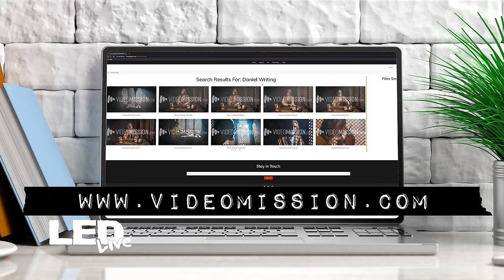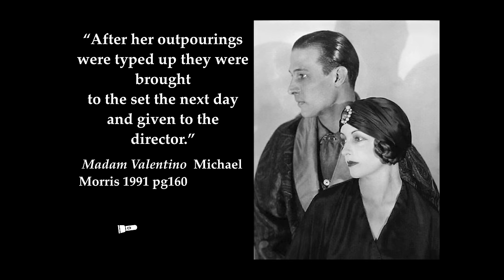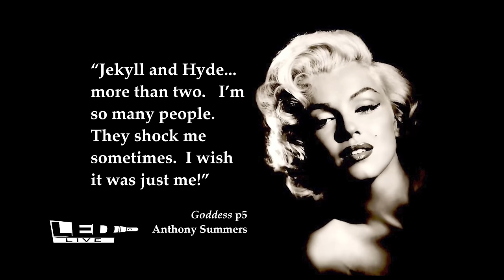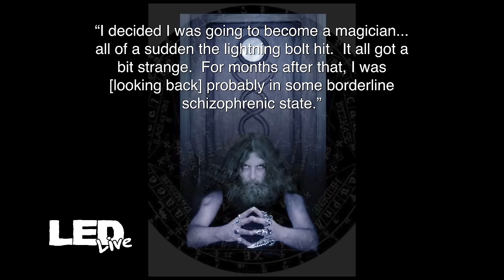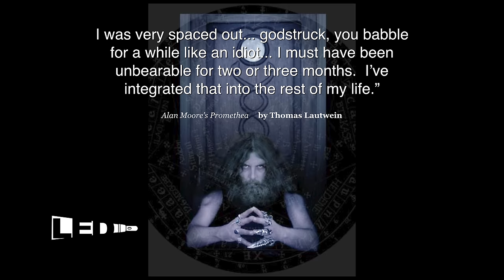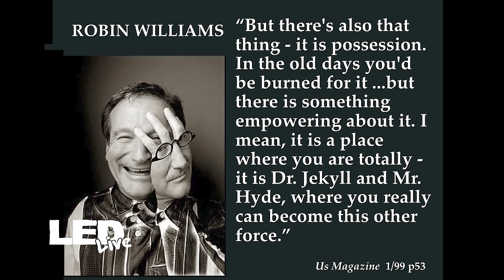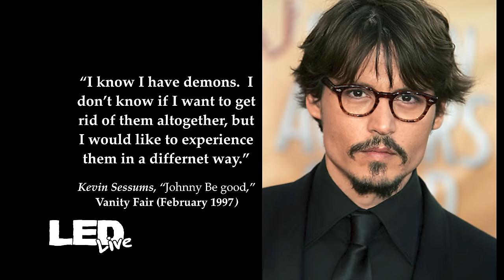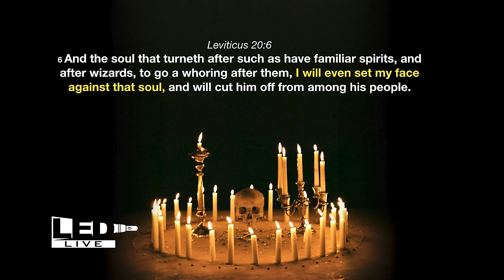Actors Channeling Spirits (Part 01): Are you being entertained by demons? | LED Live • EP36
*Actors Channeling Spirits (Part 01): Are you being entertained by demons?* | These famous actors open up about the hidden secret behind their award-winning success... @leahforthelight8201